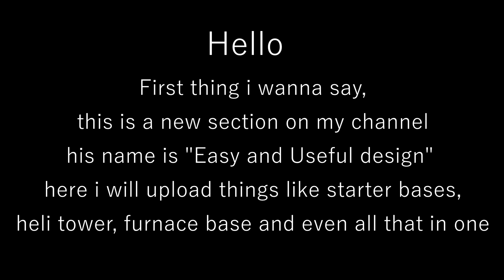The Stronger & Cheapest Starter/Farm Base | No Bunker, Super Cheap & Easy To Build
Resources Needed

~1.900 metal
~9.200 stones
~120 hqm

Raid Cost

~19 rockets TC and All the loot (with some smart splash damage, but could be much more)

Rust config - 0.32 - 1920x1080 - fov 90 - fps.limit 75

Nvidia config - brightness 45% - contrast 55% - gamma 1.20 - digital vibrance 85%

Pc - GTX 1050Ti WF - i7 - 9700k 3.60Ghz (not overclocked) - 16Gb Ram 3000mhz - Kingston SSD A400 (120Gb) - OS Windows 10 Pro

KeyBoard - Unknown

390 DPI